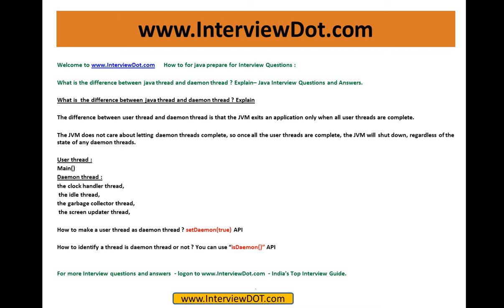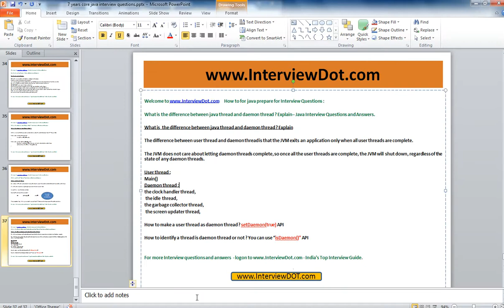what is the difference between java user thread and daemon thread java interview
to get notifications. JOB VACANCIES IN TOP IT / NOT-IT COMPANIES

UPLOAD YOUR RESUME IN 1 MINUTE ! ! !

How to for java prepare for Interview Questions

What is the difference between java thread and daemon thread ? Explain-- Java Interview Questions and Answers.

What is  the difference between java thread and daemon thread ? Explain

The difference between user thread and daemon thread is that the JVM exits an application only when all user threads are complete.

The JVM does not care about letting daemon threads complete, so once all the user threads are complete, the JVM will shut down, regardless of the state of any daemon threads.

User thread :
Main()
Daemon thread :
the clock handler thread,
 the idle thread,
the garbage collector thread,
 the screen updater thread,

How to make a user thread as daemon thread ? setDaemon(true) API

How to identify a thread is daemon thread or not ? You can use "isDaemon()" API

For more Interview questions and answers - logon - India's Top Interview Guide.